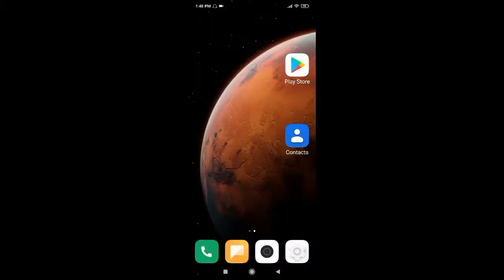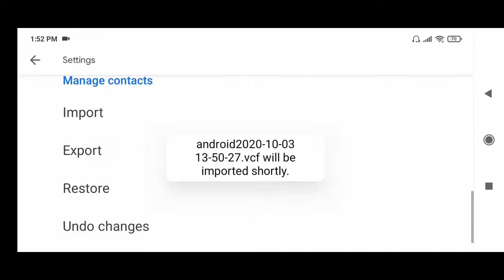How to add android phone contacts to google contacts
How to add android phone contacts to google contacts tells easily add android phone contacts to the google contacts.
There are two ways to import contacts to google contacts. You can add contacts directly from sim to google contacts or can add from vcf file. In this video, it will show how to convert android phone contacts to vcf file and then import vcf to google contacts. If you want the other method, kindly read this